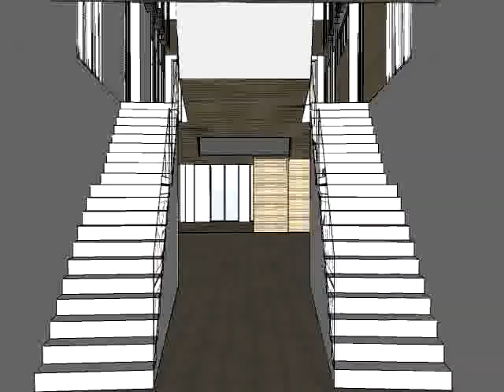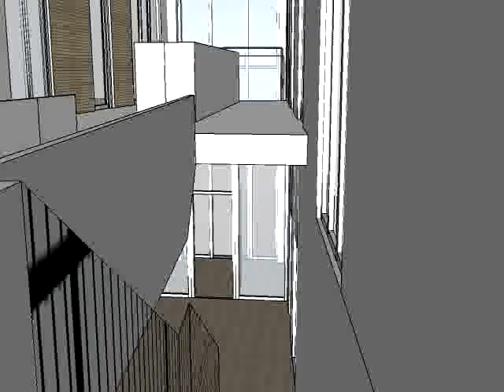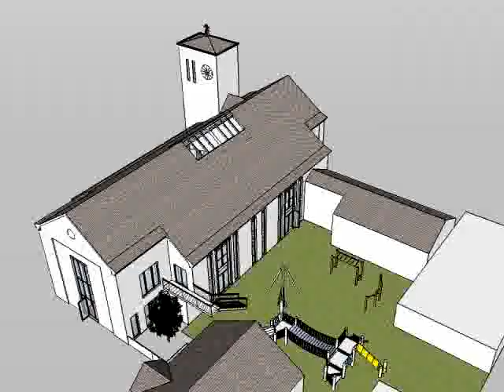Kindergartenkirche St. Pirmin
Umbau der katholischen Pirminiuskirche zu einer Kindertageseinrichtung.
Planungsstand Oktober 2007